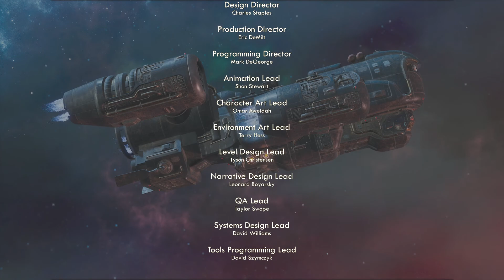Dumb and Dumber Endings Peril On Gorgon pt14